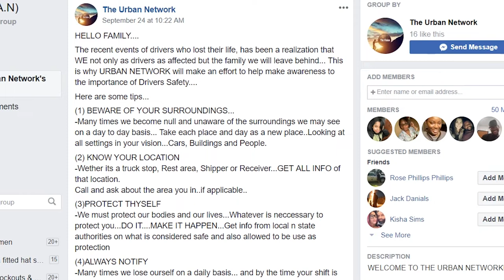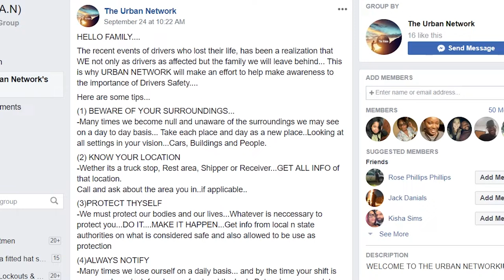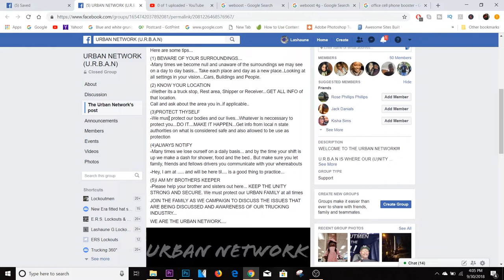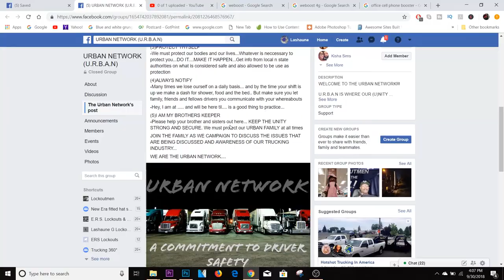The Importance of Drivers Safety | LOCKOUTMEN TRAVELS 2018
The recent events of drivers who lost their life, has been a realization that WE not only as drivers as affected but the family we will leave behind... This is why URBAN NETWORK will make an effort to help make awareness to the importance of Drivers Safety.

(1) BEWARE OF YOUR SURROUNDINGS...
-Many times we become null and unaware of the surroundings we may see on a day to day basis... Take each place and day as a new place..Looking at all settings in your vision...Cars, Buildings and People.

(2) KNOW YOUR LOCATION
-Wether its a truck stop, Rest area, Shipper or Receiver...GET ALL INFO of that location.
Call and ask about the area you in..if applicable..

(3)PROTECT THYSELF
-We must protect our bodies and our lives...Whatever is neccessary to protect you...DO IT. MAKE IT HAPPEN...Get info from local n state authorities on what is considered safe and also allowed to be use as protection

(4)ALWAYS NOTIFY
-Many times we lose ourself on a daily basis... and by the time your shift is up we make a dash for shower, food and the bed.. But make sure you let family, friends and fellows drivers you communicate with your whereabouts

-Hey, I am at and will be here til. is a good thing to practice...

(5)I AM MY BROTHERS KEEPER
-Please help your brother and sisters out here... KEEP THE UNITY STRONG AND SECURE. We must protect our URBAN FAMILY at all times